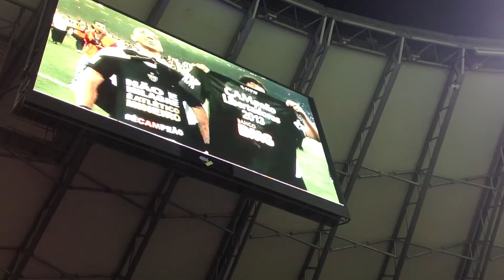Festa no gramado - Campeão da Libertadores 2013